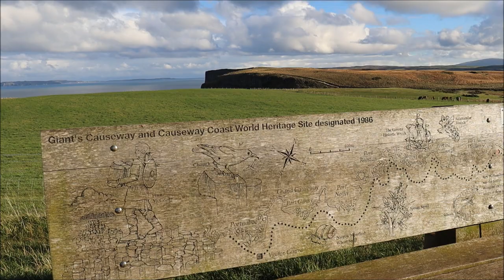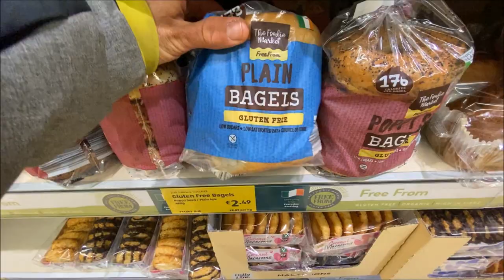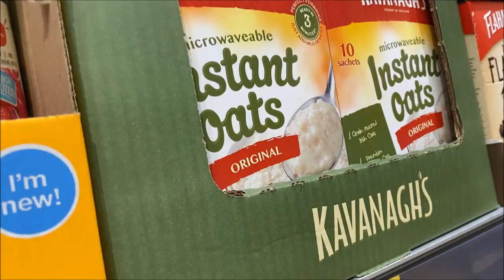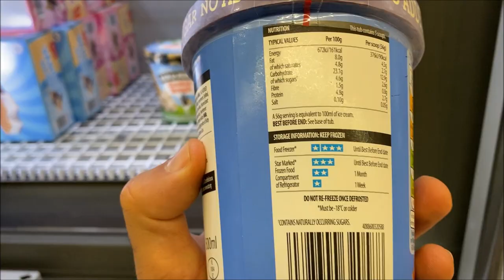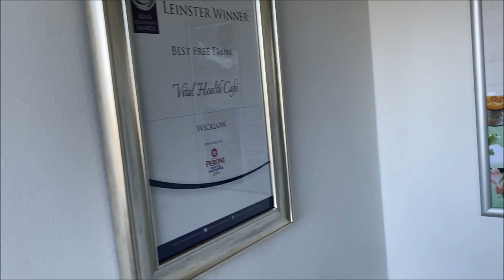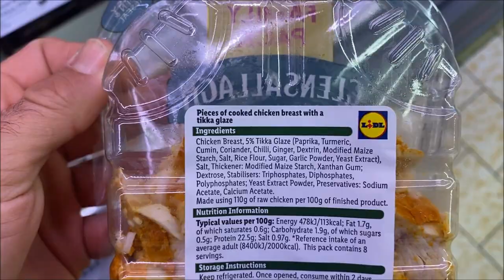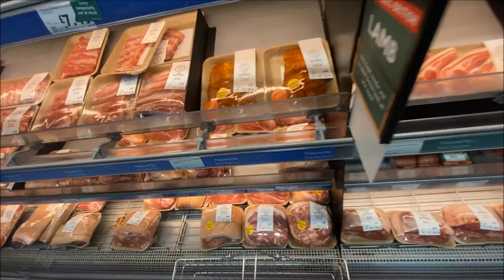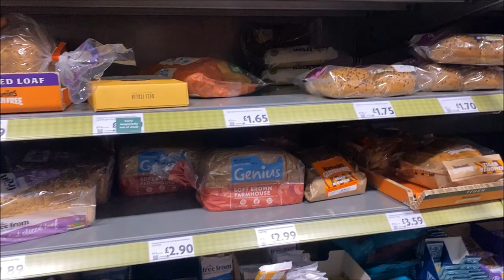QUE VER Y HACER EN IRLANDA CON CAMPER!UK ROADTRIP PARTE 4 por ALEX YANEZ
PRODUCTOS RECOMENDADOS:

👉Mi libro: